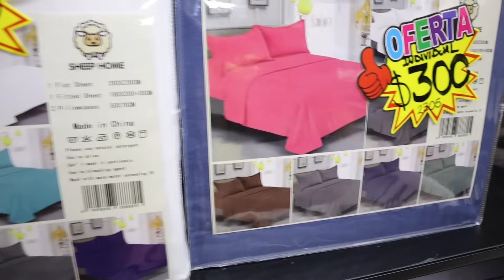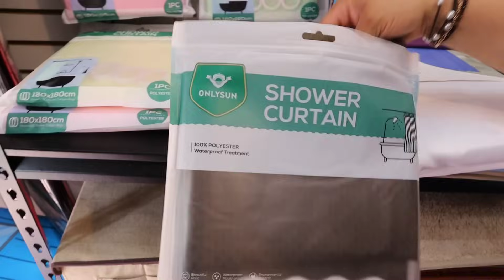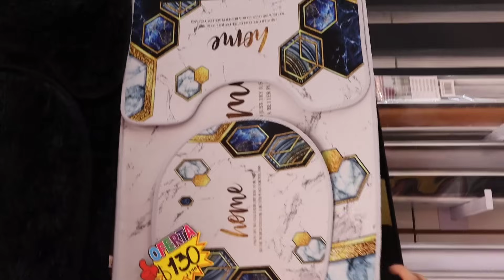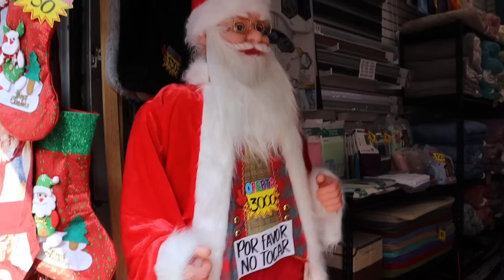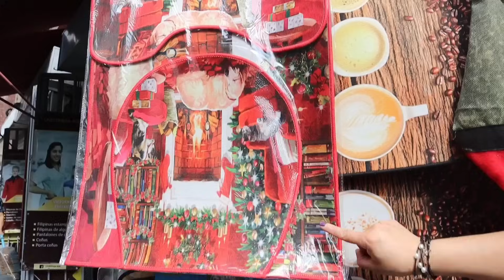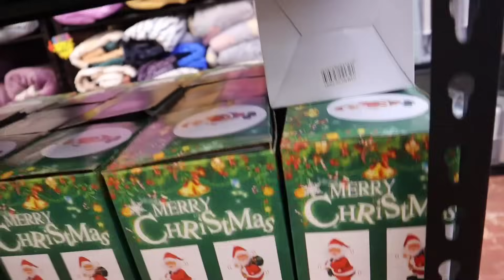🛏Inauguración de tienda de BLANCOS y ARTICULOS NAVIDEÑOS en OFERTA: sábanas, persianas, frazadas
⭐RINCÓN ACOGEDOR⭐

Dirección: Calle Santísima sin número, colonia Centro, CDMX
entre Emiliano Zapata y Soledad